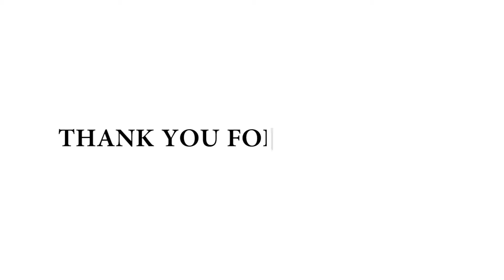WATCH DOGS LEGION Gameplay Walkthrough Exploring Night London - No Commentary (Free Roam)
Watch Dogs Legion (Watch Dogs 3) Walkthrough Gameplay Exploring Night London (Free Roam) includes a Review, Intro and Campaign Mission  Exploring Night London (Free Roam) for Playstation 5, PS5, Xbox Series X, Xbox Series S and PC. My Watch Dogs Legion Gameplay Walkthrough will feature the Full Game Story Campaign. This Watch Dogs Legion 2020 Gameplay Walkthrough will include a Review, all Missions, Dalton Wolfe, Sabine Brandt, Mary Kelley, Nigel Cass, New Gameplay, Xbox Series X, Xbox Series X Gameplay, PS5, PS5 Gameplay, Playstation 5, Playstation 5 Gameplay, Single Player and more until the Ending of the Single Player Story!